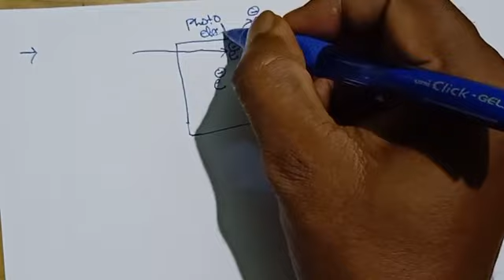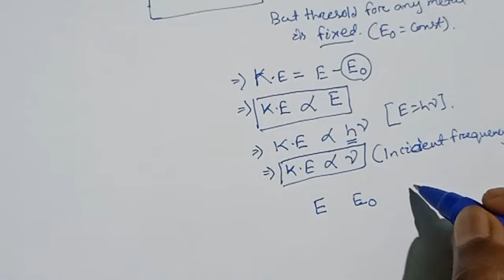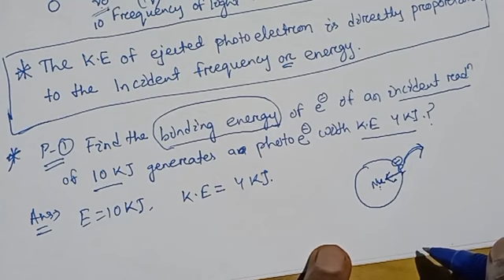photo Electric effect Part 2